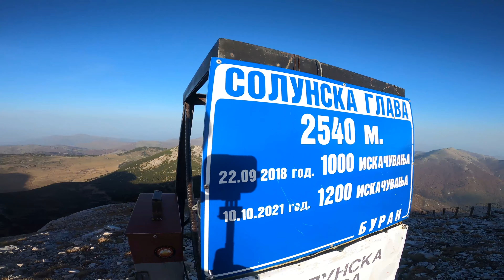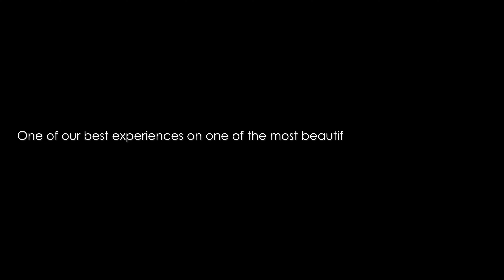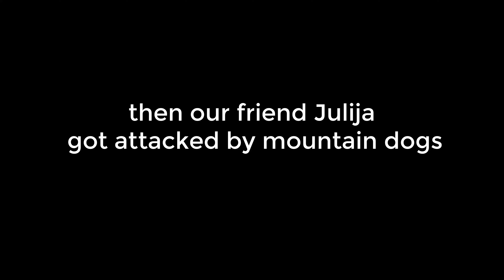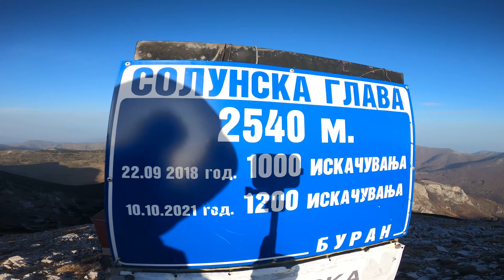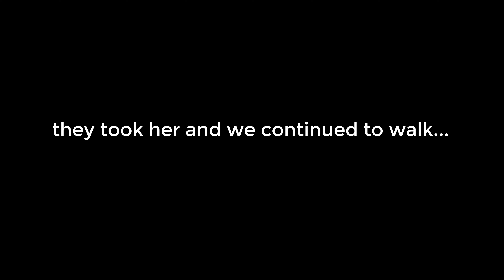Most BREATHTAKING View at Planinarski dom Karadzica, Macedonia!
Back in autumn 2022, we did an amazing adventure on Jakupica Mountain Range (Planinski Masiv Jakupica). First, we night hiked at night to a mountain hut which has the most beautiful terrace which is called Karadzica mountain hut (Planinarski dom Karadzica). Then, the next day, we climbed up to Solunska glava, one of the most biggest peaks in Macedonia, on 2540 meters elevation.

Our journey was full of surprises! We saw beautiful places like the village Aldinci, then the Mountain Hut Karadzica, Begovo Pole, then the peak Solunska glava and the magnificent view from there but we also had some scary moments. Our friend got scared by some dogs on the way to Solunska glava and we got stuck with injury in the night in the mountain without signal and bateries on the phones. But hey, that's what makes an adventure real, right?

⏰ Timecodes ⏰
Timecodes ( 0:00 - 1:10 Intro)

About:

Btw, I am Aleks. 👋I like doing adventure type of travelling. From camping and hiking to cycling and hitchhiking.

Travel inspiration and tips
Adventure insights and outdoor fun
Stunning visuals and authentic experiences.